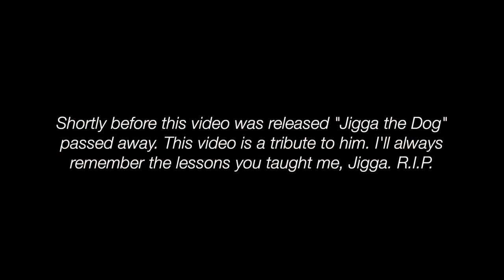Breathing For Brass Players - Breathing Techniques to Improve Your Brass Playing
Breathing techniques are often discussed amongst brass players. Which is the best? Which is most effective? In this video, I discuss different ways we can go about taking more efficient breaths before we play. I will show you how to use the air that is already available in our bodies rather than inhaling before playing, and will also show the length of time that I can hold a note when applying different breathing techniques. I have a "special guest" to demonstrate how to create a sound by simply using the air that is available.